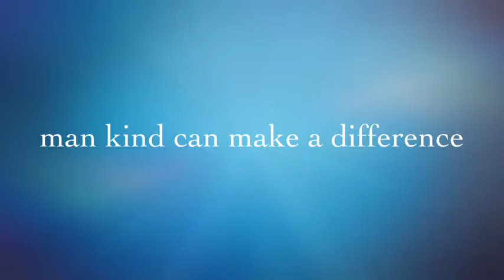Earth Day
Happy Earth Day!!! Today is Earth Day! Let's make Earth more green with nature!